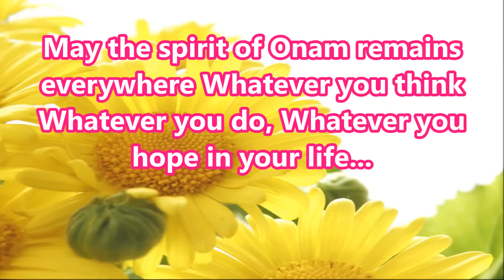Happy Onam, Onam 2016,Wishes, Greetings, Quotes, SMS, Animation, Whatsapp Video,Ecard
Happy Onam 2016- best wishes, greetings, SMS, wallpapers, whatsapp video wishes, Onam is on 14th september 2016
It's Onam! So celebrate the spirit of the harvest festival in all its splendor. Decorate your house with Pookalams, listen to the melodious Onappattus and enjoy the festivities...Reach out to all your near and dear ones and wish them happiness, peace and prosperity through this e-greeting card on Onam.